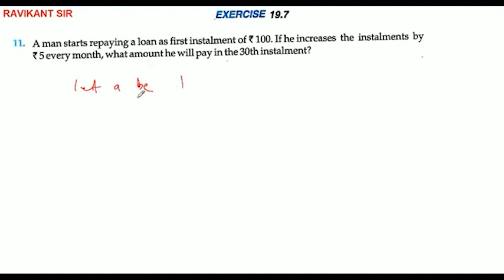A man starts repaying a long as first instalment of Rs.100. If he increases the instalments by Rs.5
A man starts repaying a long as first  instalment of Rs.100. If he increases the instalments by Rs.5 every month, what amount he will pay in the 30th instalment?